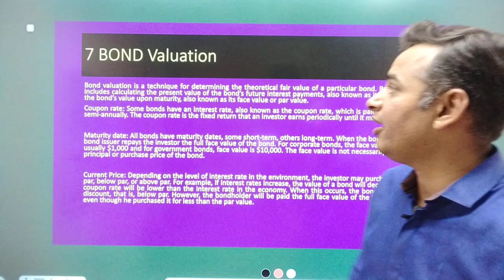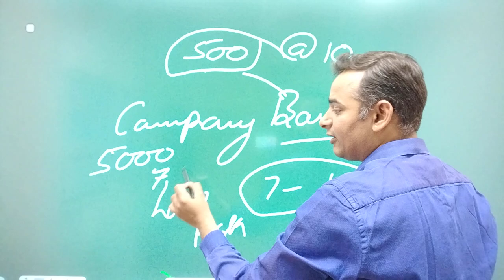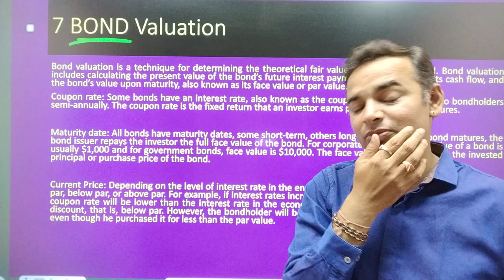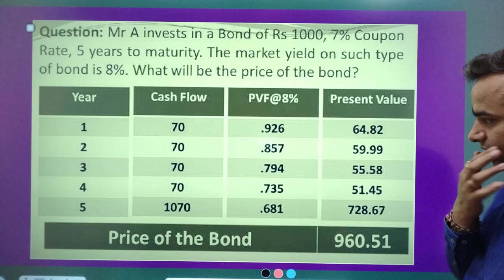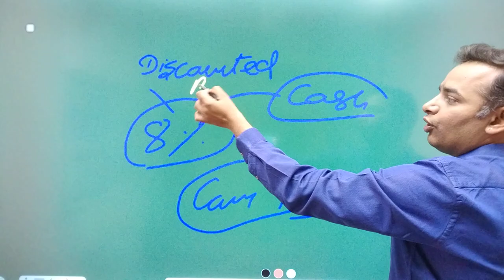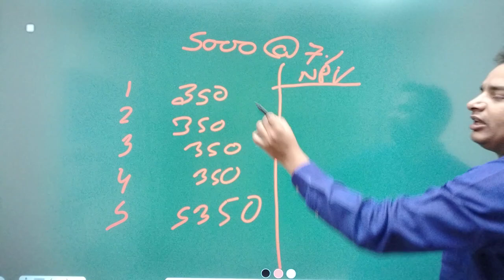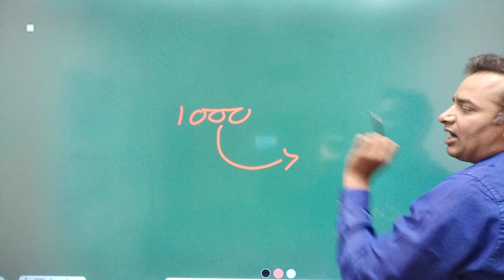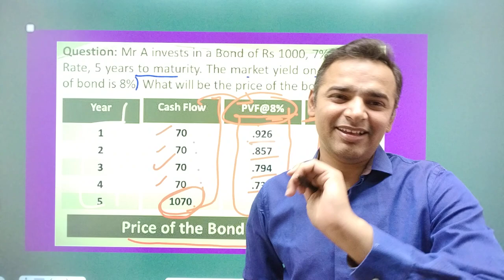Important Questions Investment Analysis and Portfolio Management| 7/14 |🔥Antim Prahar🔥Dr. Anand Vyas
investment analysis and portfolio management chapter 1,
investment analysis and portfolio management chapter 2,
investment analysis and portfolio management chapter 3,
investment analysis and portfolio management in tamil, jk
investment analysis and portfolio management chapter 1 in hindi,
investment analysis and portfolio management in hindi,
investment analysis and portfolio management question paper,
investment analysis and portfolio management chapter 4,
investment analysis and portfolio management chapter 6,
investment analysis and portfolio management chapter 8,
investment analysis and portfolio management by prasanna chandra pdf,
investment analysis and portfolio management chapter 7.1,
investment analysis and portfolio management chapter 2 class 2,